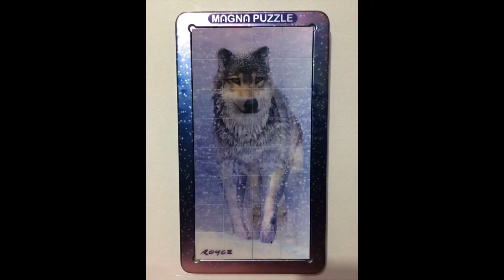Puzzle Magna 3D Snow Wolf Magnatile Cheatwell